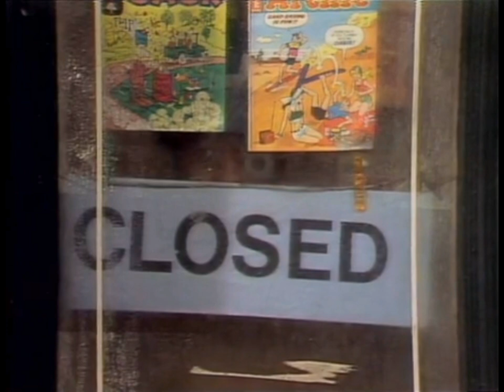0818 David's Rough Morning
From season 7, I think almost all adults can relate to David's situation...